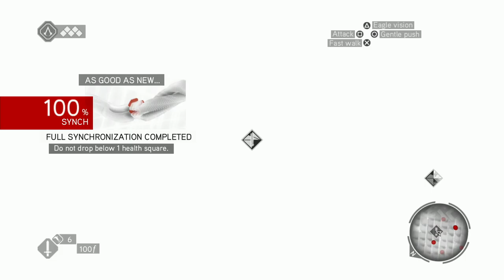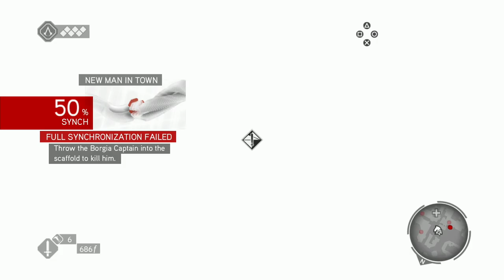Assassin's Creed: Brotherhood Remastered Walkthrough Part 3 "A Wilderness Of Tigers"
Assassin's Creed: Brotherhood Remastered Gameplay Walkthrough Part 3 includes the missions..
"As Good As New..."
"Well Executed"
"New Man In Town"

Assassin's Creed: Brotherhood is a 2010 action-adventure video game developed by Ubisoft Montreal and published by Ubisoft. It is the third major installment in the Assassin's Creed series, and a direct sequel to 2009's Assassin's Creed II. The game was first released on the PlayStation 3 and Xbox 360 in November and December 2010 and was later made available on Microsoft Windows in March and June 2011.

The plot is set in a fictional history of real-world events and follows the centuries-old struggle between the Assassins, who fight for peace with free will, and the Templars, who desire the same but through control. The framing story is set in the 21st century and features series protagonist Desmond Miles who, with the aid of a machine known as the Animus, relives the memories of his Assassin ancestor, Ezio Auditore da Firenze, to find a way to avert the 2012 apocalypse. The main story takes place immediately after Assassin's Creed II, and follows Ezio in 16th century Rome as he attempts to restore the Assassin Order, and eliminate his enemies: the Borgia family.

Brotherhood features an open world and is played from the third-person perspective, with a primary focus on using Desmond's and Ezio's combat, climbing and stealth abilities to eliminate targets and explore the environment. As Ezio, players can freely explore Rome to advance the narrative, or complete a variety of side missions. The game introduces a multiplayer component to the series, in which players assume the role of a Templar in training.

A remastered version of Brotherhood, along with Assassin's Creed II and Revelations, was released for the PlayStation 4 and Xbox One on November 15, 2016, as part of The Ezio Collection.